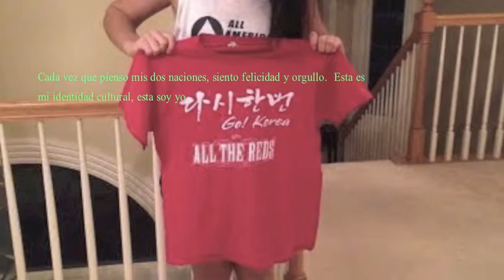Esther's Spanish music video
Work cited
Birdy. "Skinny Love." Birdy. Bon Iver, 2011. YouTube.